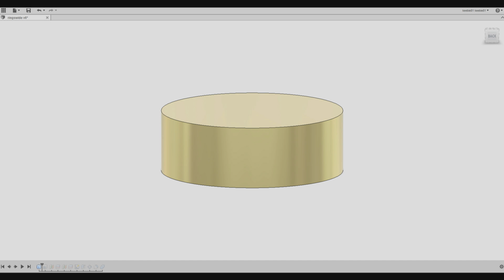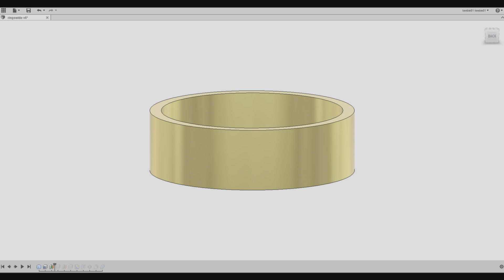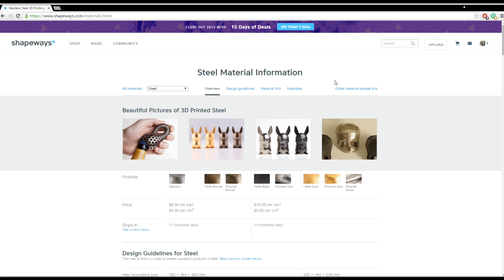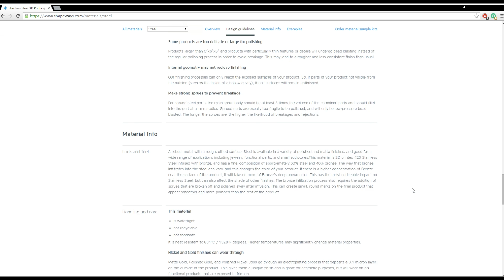3D Printed Wedding Ring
I designed my wedding ring in Fusion360 and printed the test ones on my Lulzbot Taz5. Once I had my design finalized I had it printed at Shapeways in metal.